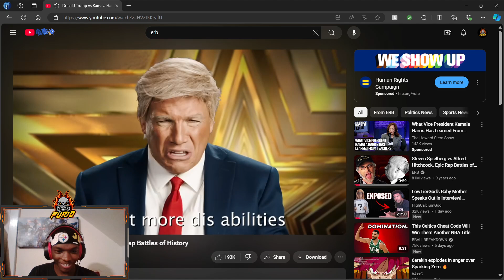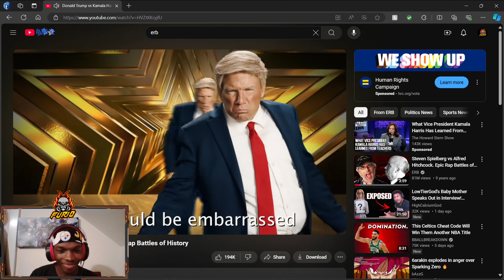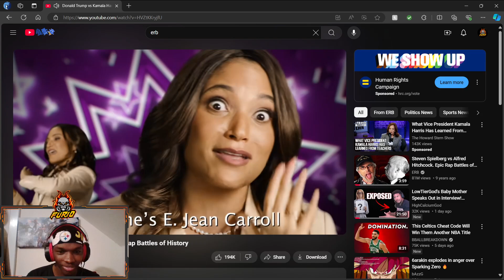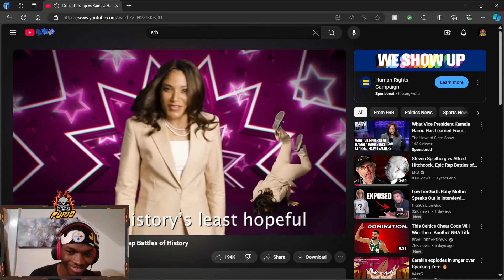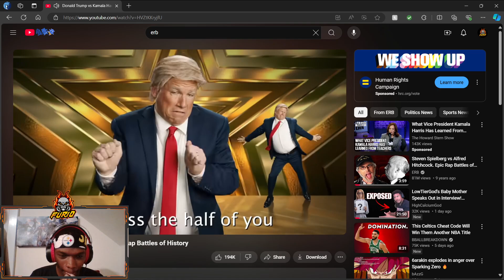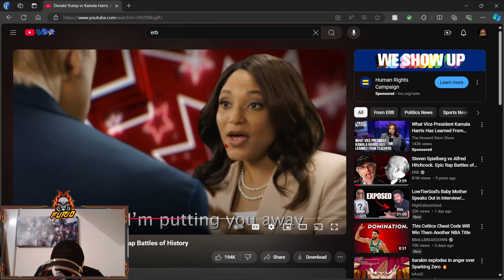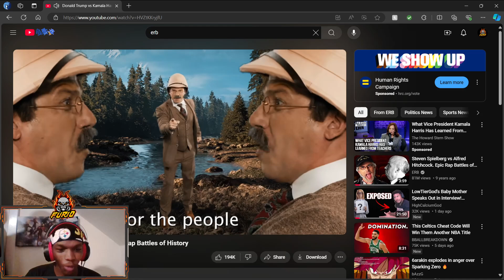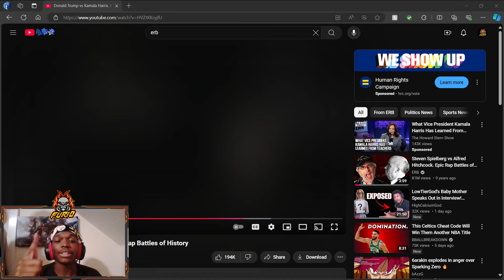Furi0 Reacts to ERB's Kamala Harris Vs Donald Trump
I wanted to record my reaction on camera considering how long my original 1st upload was gonna take. You heard me right, 6 HOURS. So why not sit back with ol' Furi0Fl4m3s and watch the brand new ERB!